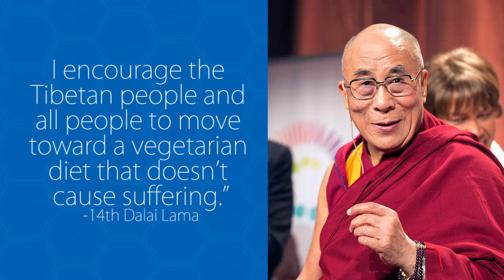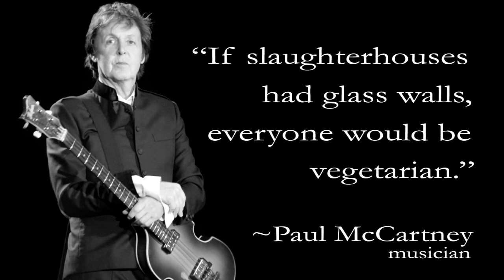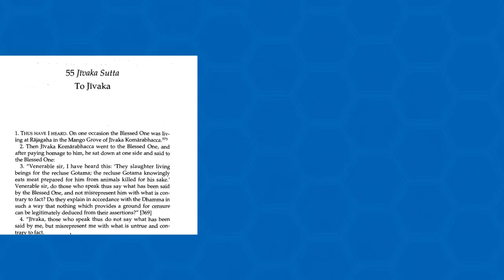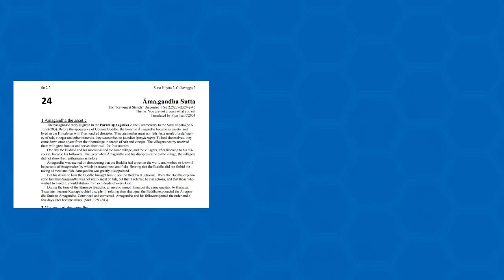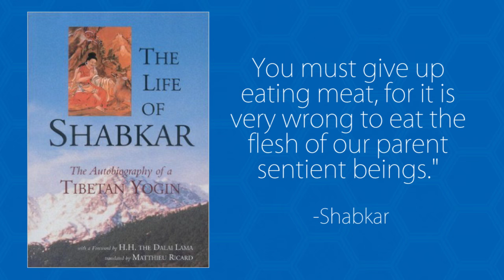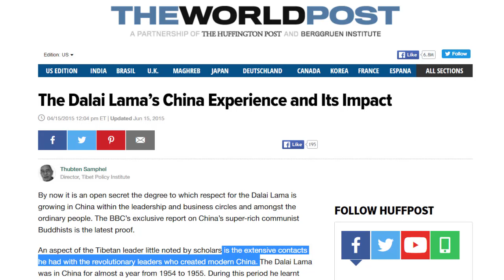Dalai Lama's Epic Fail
Me and Paul McCartney have something to say to the Dalai Lama:
Links and Sources: